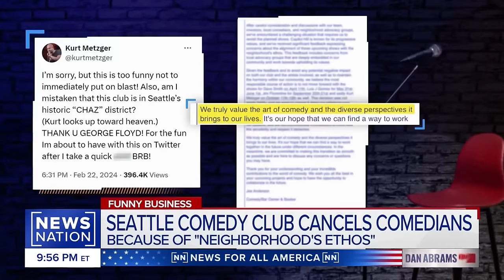Live from the Table: The Seattle Comedy Club Bookers Explain Their Decision to Cancel Shows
Why were Dave Smith, Kurt Metzger, Jim Florentine, and Luis J. Gomez cancelled in Seattle?

Jes Anderson and Dane Hesseldahl are comics and the owners of Comedy Bar, a local comedy club in Seattle. They recently booked--and promptly canceled--several shows after local complaints about the comics, and found themselves in the midst of a national uproar and an onslaught of online hate.